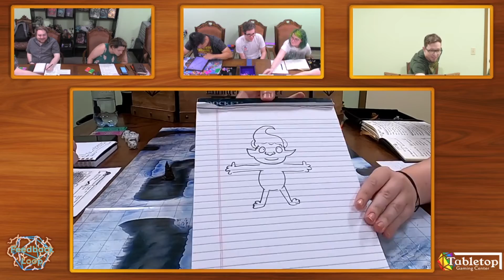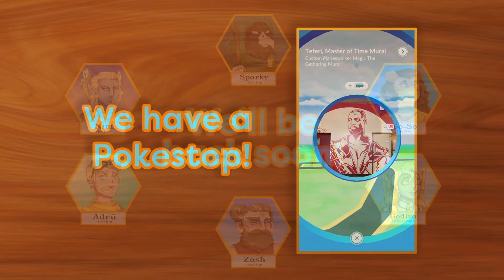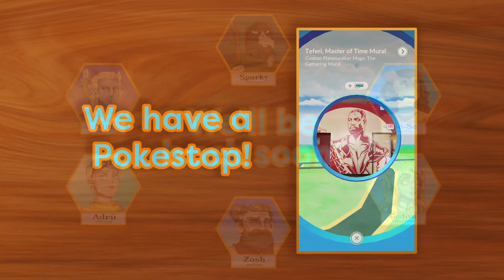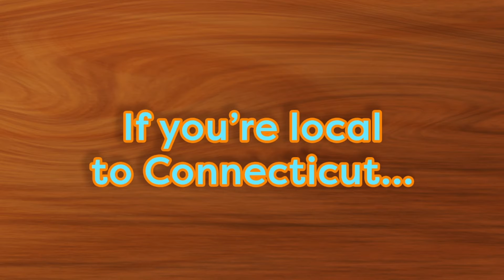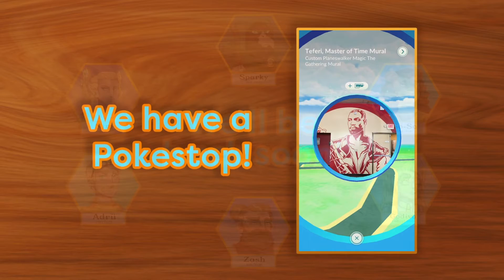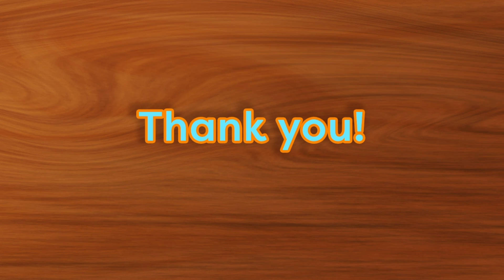Feedback Loop - Session 8: Midway Massacre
Come watch our players as they come together for the first time LIVE on twitch. Feedback Loop is a D&D twitch stream that we produce. Come watch our episodes each Tuesday at 7 pm Eastern Time.

0:00 - Intro
15:42 - Session Stat
2:00:48 - Break Start
2:08:41 - Break End